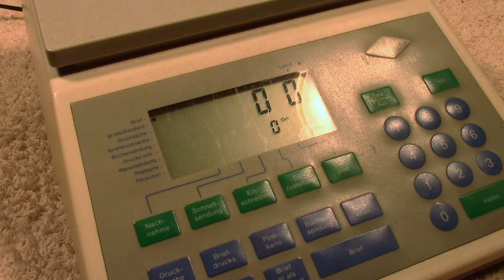Clejuso No. 6 Abführzange Handschelle Handcuff Justiz Gericht Justice Kajdanki Handboeien